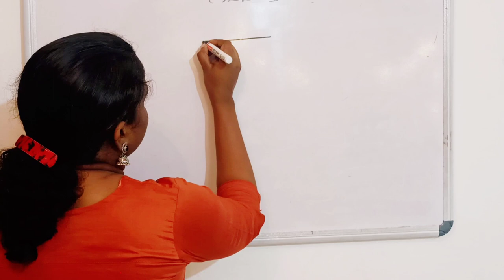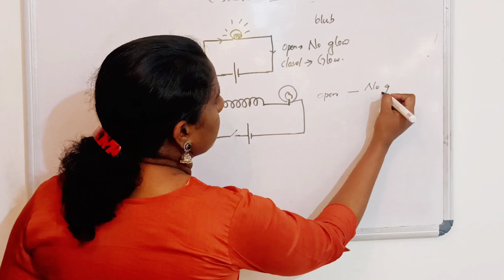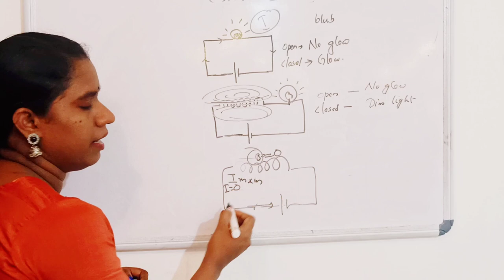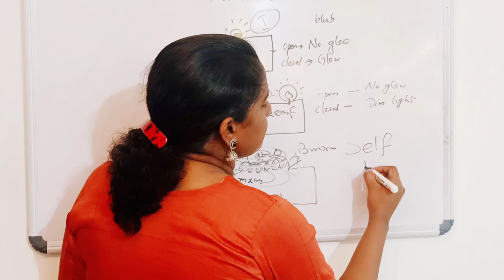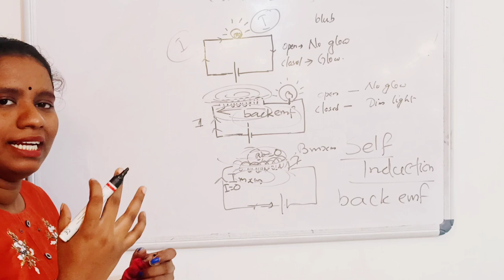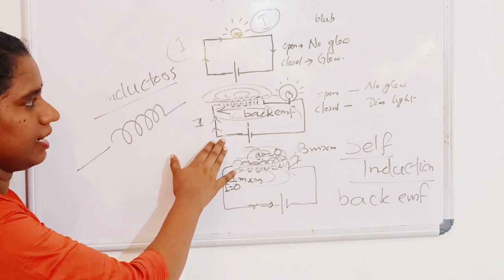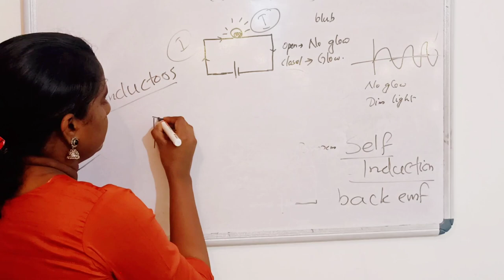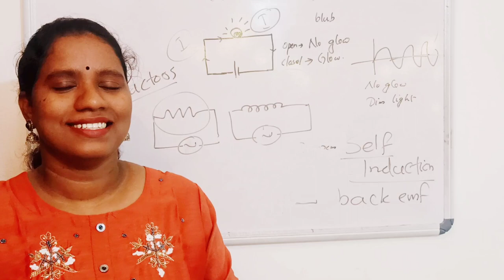class 10| Self Induction|electromagnetic induction| scert| ncert| malayalam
Hello children here am explaining about Self induction.

Hope this is useful for you as usual.

Read text book also

smart study✌️

ES❤️